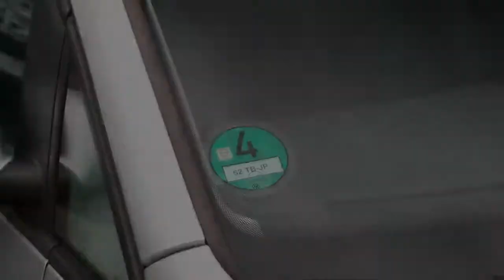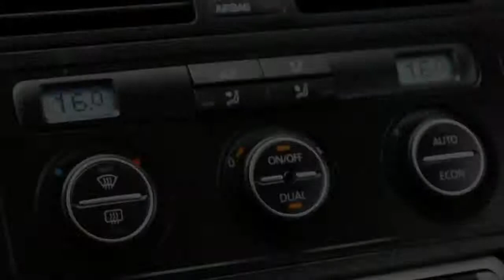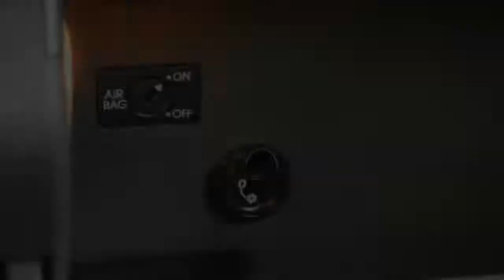Volkswagen Touran 1.9 TDI 105PK 6VERS COMFORTLINE ECC TREKHAAK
62-TB-JP 199.811 km
  Prijs:     € 7.450
  Merk:     Volkswagen
  Model:     Touran
  Type:     1.9 TDI 105PK 6VERS COMFORTLINE ECC TREKHAAK
  Carrosserievorm:     MPV (5 drs)
  Bouwjaar:     2006
  Transmissie:     handgeschakeld
  Kleur:     Grijs metallic
  BTW/Marge:     marge
  Brandstof:     diesel
* Airbags
* Airco
* ASR (anti slip regeling)
* Bagage-afdekhoes
* Boordcomputer
* Cruise control
* Dakrailing zwart
* ECC (electronic climate control)
* Eds (elektronische differentieelsper)
* ESP (elektronische stabiliteits programma)
* Glas getint
* Gordijnairbags voor
* Metallic lak
* Side-airbags voor
* Stuur bekleed met leder
* Stuurbekrachtiging
* Trekhaak

Sterke , zuinige 1.9 TDi Motor met 105 Pk en 6 Versnellingen . Luxe comfortline uitvoering . Perfect onderhouden . alle boekjes en Nationale autopas  ( NAP ) zijn aanwezig . 35 Foto's op onze website. OPENINGSTIJDEN, MAANDAG TM VRIJDAG UITSLUITEND OP AFSPRAAK VAN 09:00 - 18:00 . ZATERDAG GEOPEND VAN 10:00 TOT 16:00 .DE AUTOS OP ONZE WEBSITE ZIJN OOK AANWEZIG, DUS GEEN LOKKERS, AUTOS WELKE NET VERKOCHT ZIJN, OF DE AUTO STAAT BIJ EEN ANDER FILIAAL. U KOMT NIET VOOR NIETS. ONZE PRIJZEN ZIJN INCLUSIEF BTW/BPM.Ondanks zorgvuldige ingave zijn specificaties voorbehouden...

Aanbieder
TOP autos
Zesweg 150
6604BP WIJCHEN